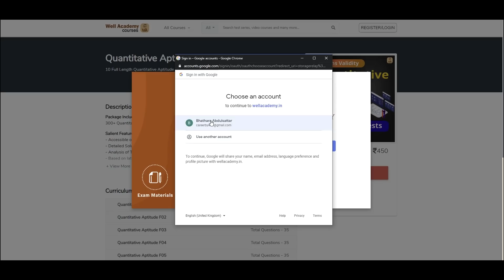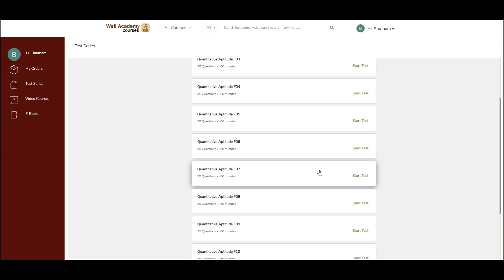Biggest Giveaway FREE Test Series | No need to purchase Course | Talk with Abdul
In this video Abdul Sir has Announced Biggest Giveaway of Free Quantitative Aptitude Test Series for all his Channel Members. If you also want to get this test series for free watch this video till End.

We also have Special Offers on our Courses

About Talk with Abdul Youtube Channel